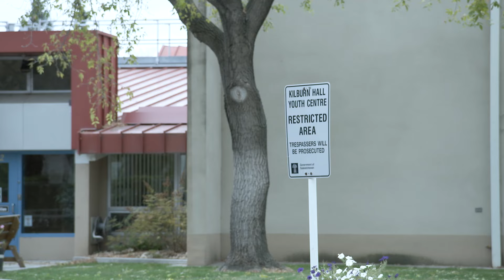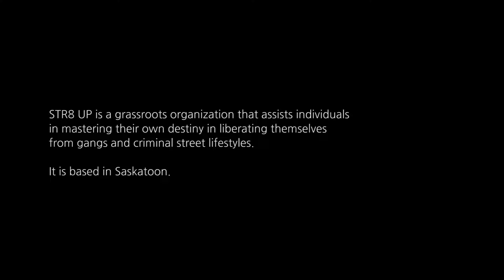Transforming the Criminal Justice System: Indigenous Over-representation - Devon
How can we transform Canada’s criminal justice system to better address Indigenous over-representation?